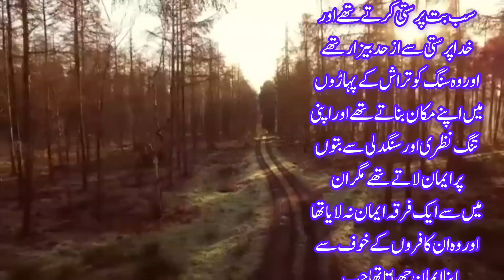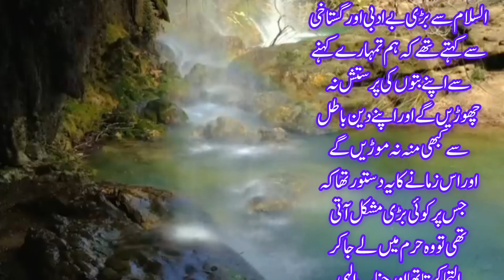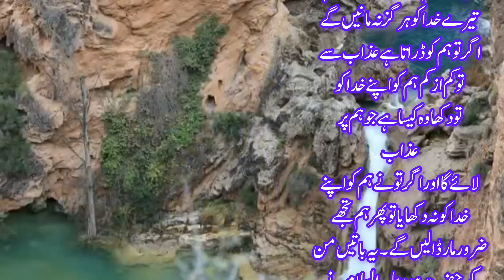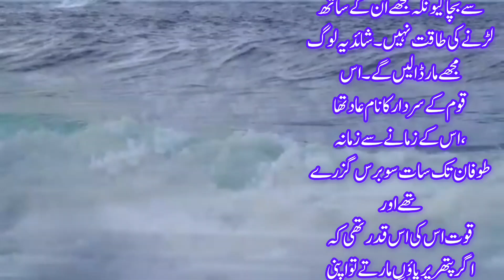حضرت ہود علیہ السلام کا واقعہ قوم عاد#hazrat hud ali slam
قوم عاد# قوم ثمود#حضرت ہود علیہ السلام#شیطان#hazrat